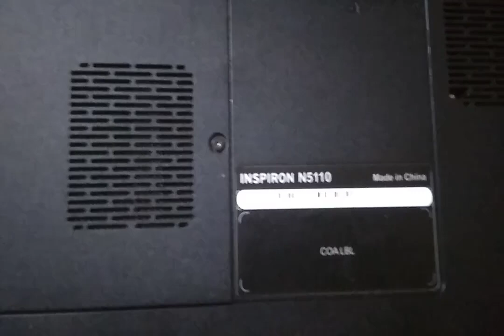DELL Laptop repairing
Kolkata's Most Trusted Computer Repair Service
 Call on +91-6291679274 or Whatsapp to book repair WhatsApp us to Book An Instant Service
Doorstep Service   |   No Fix No Pay  |  Free Pick & Drop